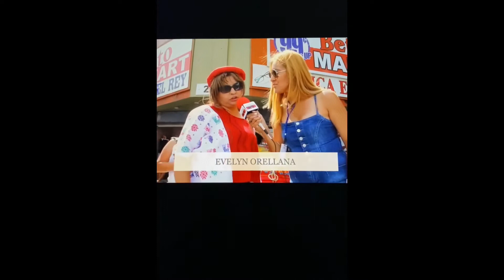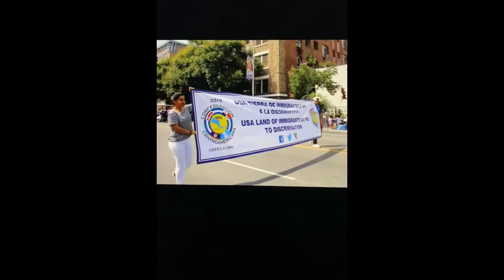Desfile De Cofeca 2019 Los Ángeles. California USA